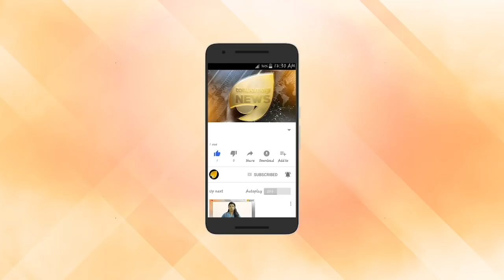നടൻ വിനായകനെ അറസ്റ്റ് ചെയ്യണം. മാനഭംഗകുറ്റം ചുമത്തണം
നടൻ വിനായകനെ അറസ്റ്റ് ചെയ്യണം. വിനായകൻ കൂടെ കിടക്കാൻ വിളിച്ചു. അമ്മയേയും കൂടെ കിടക്കാൻ വിളിച്ചു. വിനായകന് എതിരെ ലൈംഗിക ആരോപണം മാനഭംഗത്തിന് കുറ്റം ചുമത്തണം. ദളിത് പീഡനത്തിന് കുറ്റം ചുമത്തണം. മുഖ്യമന്ത്രിയും വനിത കമ്മീഷനും ഇടപെടണം.